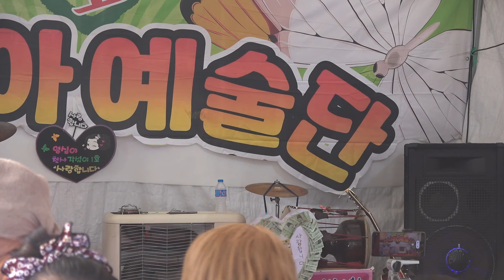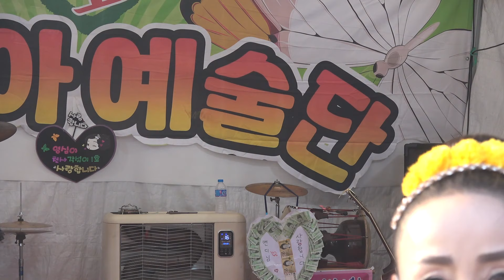품바(시브랄스키)~군포 반월호수공원...배꼽 빠짐 주의#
경기도 군포시 반월호수공원 ..영심아품바&캔다품바